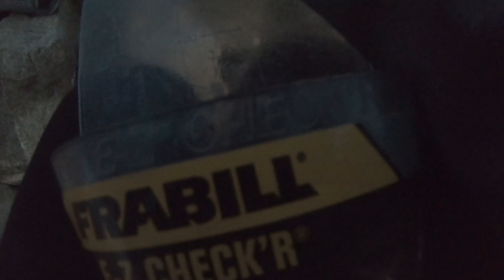THEY WERE STACKED IN THIS POCKET , CRAPPIE , PERCH , NORTH STERLING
Had an amazing day in the water, the fall run is here :) get out and have some fun.
need to get a hold of me ? or just want to stop by and say hi ?